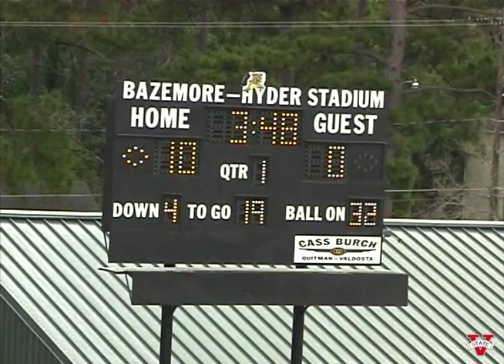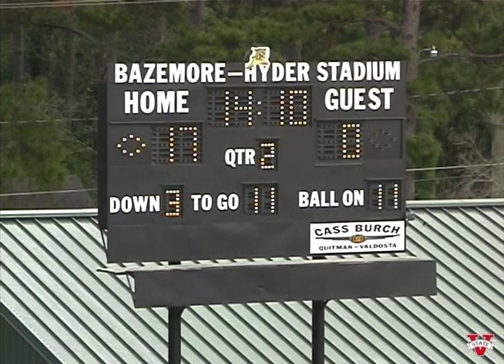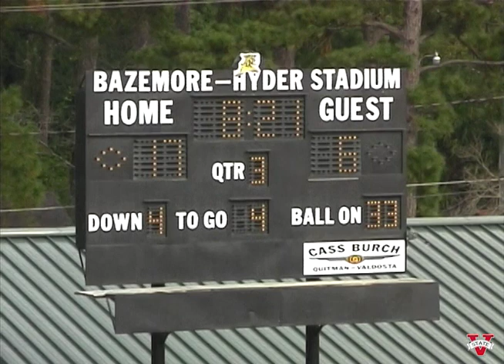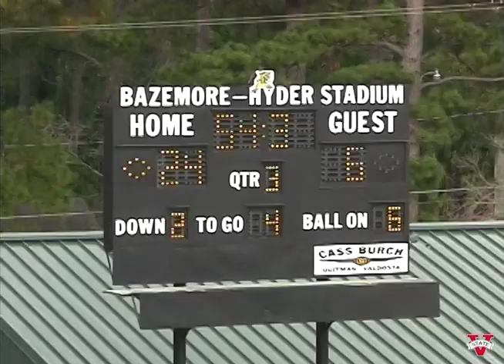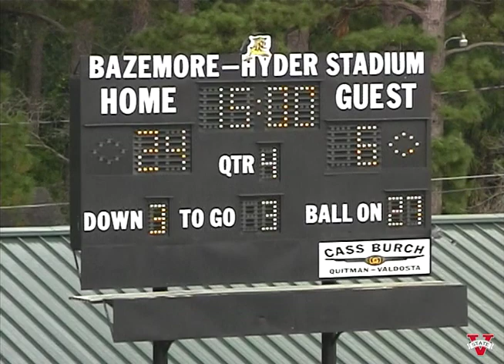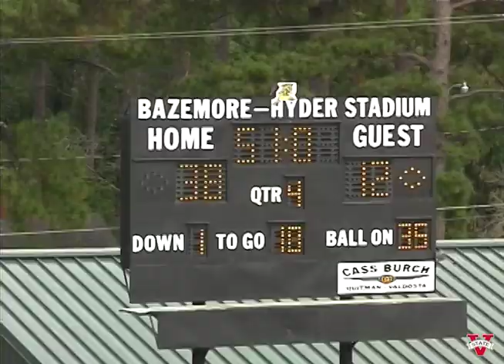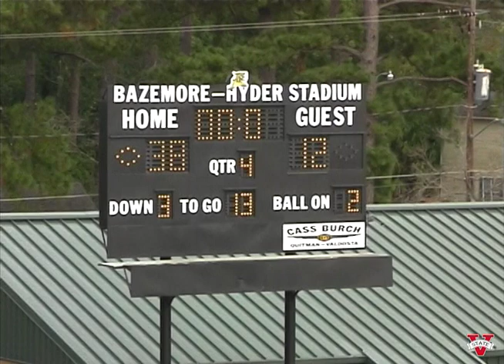Valdosta State Blazer Football vs. Carson-Newman, November 20, 2004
Valdosta State University Blazers vs. Carson-Newman University Eagles, Football game playoffs, November 20, 2004. Bazemore-Hyder Stadium at Cleveland Field, Valdosta State University. Valdosta, Georgia. United States.

Digitized from Mini DV tape(s) FB1095. Valdosta State University Archives and Special Collections: Video Collection, 2021.

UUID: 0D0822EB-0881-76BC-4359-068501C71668